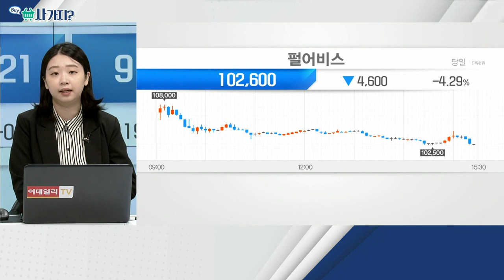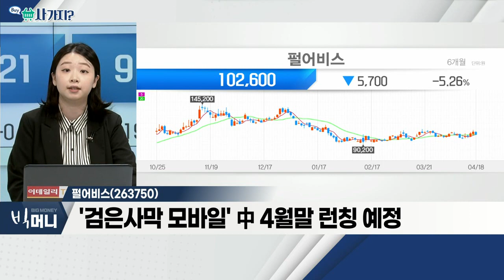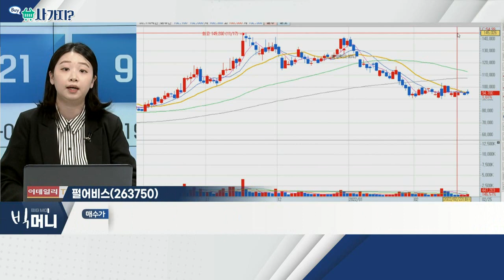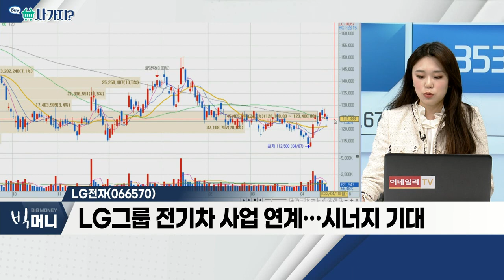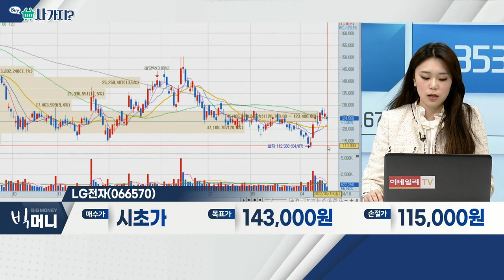펄어비스(263750), LG전자(066570)_사가지 (20220418)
- 낮아진 주가… 매수의 기회
- '검은사막 모바일' 中 4월 말 런칭 예정
- '붉은사막' 등 기대 신작, 2분기 반영 예상

- 올해 1분기 역대 최대 실적 기대
- 특허 통한 긍정적 실적 흐름
- LG그룹 전기차 사업 연계… 시너지 기대